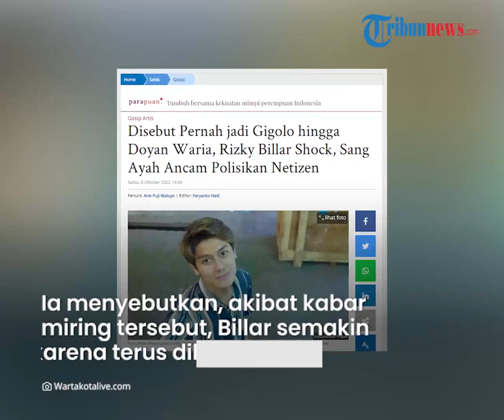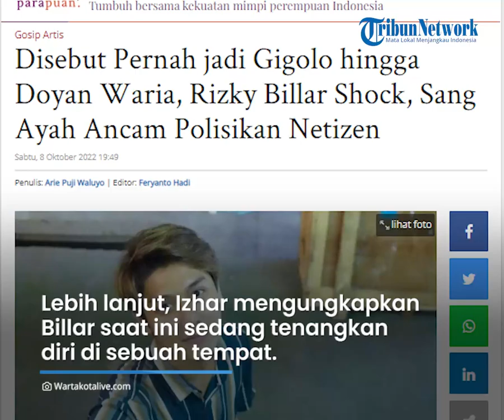Ayah Rizky Billar Jawab soal Isu Anaknya Pernah Jadi Gigolo dan Simpanan Waria sebelum Nikahi Lesti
TRIBUN-VIDEO.COM - Sejumlah isu miring menerpa Rizky Billar di tengah kasus KDRT yang dilaporkan sang istri, Lesti Kejora.

Selain dituduh berselingkuh, Rizky Billar juga diisukan menjalin asmara dengan waria.

Atas beredarnya isu tersebut, pihak keluarga Billar akhirnya buka suara.

Ayah angkat Billar, Izhar Wilendra mengatakan bahwa isu-isu tersebut tidak benar.

Izhar tahu betul karakter dan sifat Billar karena sudah menemaninya sejak tahun 2013.

Menurutnya, Billar tak pernah melakukan tindakan yang macam-macam dan hanya fokus berkarya.

"Saya tahu Billar, dia hanya berkarya dan tidak macam-macam," kata Izhar Wilendra di kawasan Tangerang Selatan, Sabtu (8/10/2022).

Dikutip dari WartaKotalive.com, Izhar menyebut kabar miring yang ditujukan pada sang anak tidak jelas sumbernya.

Ia menyebutkan, akibat kabar miring tersebut, Billar semakin sedih karena terus dihujat.

"Billar sedih dan kasihan karena berita tidak benar ini hingga dihujat banyak orang," kata Izhar Wilendra.

Jika hal ini terus berlanjut, keluarga Rizky Billar mengancam akan melaporkan pihak yang menyebar fitnah ke polisi.

"Siapapun yang menghujat Billar, bisa kami proses ke jalur hukum," ujar Izhar Wilendra.

Lebih lanjut, Izhar mengungkapkan bahwa Rizky Billar saat ini sedang menenangkan diri di sebuah tempat.

Ia tak menyebut di mana keberadaan suami Lesti Kejora itu.

Namun yang pasti, Billar disebut sedang mendalami ilmu agama.

"Billar sekarang sedang menenangka diri mendalami ilmu agama," ucapnya.

Izhar Wilendra menilai seharusnya permasalahan Rizky Billar dan Lesti Kejora tidak sebesar ini.

Namun, ia tetap menghormati proses hukum yang sedang berjalan.

(Tribun-Video.com)

Artikel ini telah tayang di WartaKotalive.com dengan judul Disebut Pernah jadi Gigolo hingga Doyan Waria, Rizky Billar Shock, Sang Ayah Ancam Polisikan Netizen,
Penulis: Arie Puji Waluyo | Editor: Feryanto Hadi